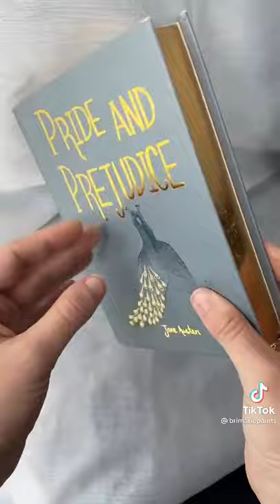My latest fore edge painting hidden behind the gilding on this copy of Pride and Prejudice.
ʟɪᴋᴇ & ꜱᴜʙꜱᴄʀɪʙᴇ ꜰᴏʀ ᴍᴏʀᴇ ᴄᴏɴᴛᴇɴᴛ! *ꜱᴇɴᴅɪɴɢ ᴠɪʀᴛᴜᴀʟ ʜᴜɢꜱ*😻